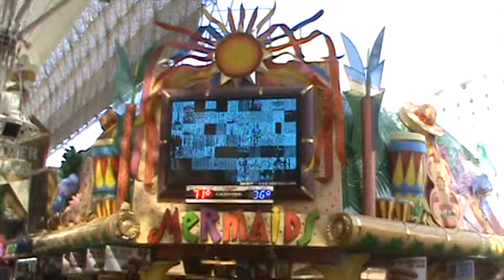Mermaid's Casino, Vegas Fremont St. Experience - 360 degree view 1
This is a 360 degree view of Mermaid's Casino at the Fremont Street Experience in Downtown Las Vegas. Nearby is the Golden Nugget and Binions Hotel Casinos.